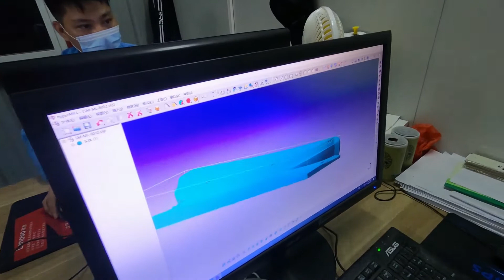Visit the JCsportline Whole Picture of CNC Workshop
Today, I will take you to know the whole picture of CNC workshop.
CNC workshop covers an area of 1000 square meters. There are 5 professional engineers in charge of mold production, product calibration and equipment maintenance.
There are 2 CNC machining centers and 7 intelligent engraving machines in CNC workshop. More than 30 sets of molds are produced every month

We manufacture carbon fiber tuning parts such as body kits, spoiler, engine hood, grill, mirror cover, front lip, rear diffuser, side skirts, etc for car tuning.
Jcsportline---China's largest carbon fiber car accessories factory!
We specialize service for OEM upgrading parts/brand tuning parts/car accessory distributor/4S car repair Service /car tuning shops/used car dealer
If you are working in the automotive industry, Jcsportline will be your best partner.

Everyone has their own aesthetic, and we will customize products for customers who need them if you need them

If you have any questions, come and talk to me via LinkedIn: JCSPORTLINE